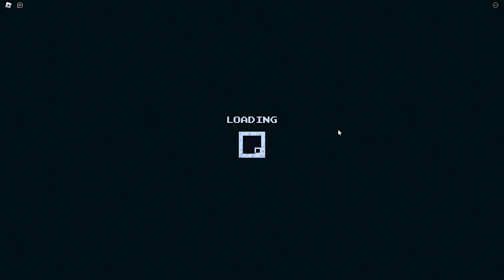ROBLOX | VOXLBLADE (*THE BUMBLZ HIVE [LEVEL 30 DUNGEON | SOLO | DIFFICULTY 1]*)